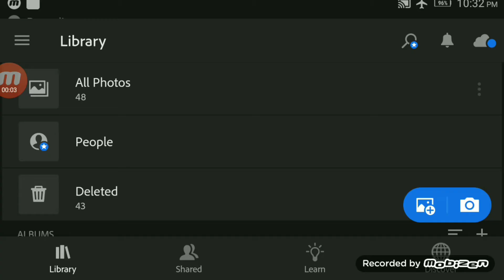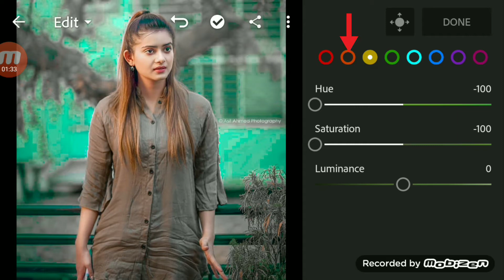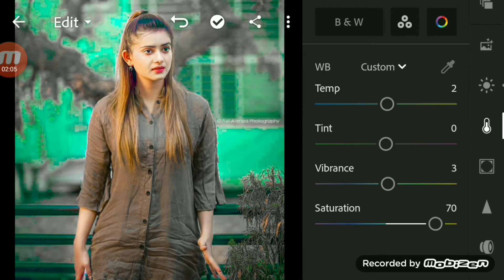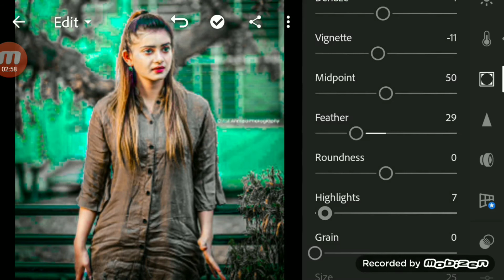ফটো এডিটিং মোবাইলে | ছবি এডিটিং মোবাইলে | ছবি এডিয়ট করার সফটওয়্যার | Lr ফটো এডিটিং মোবাইলে |ছবি ইডিট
Lightroom
 Lightroom presets
 Lightroom cc
Lightroom editing
 Lightroom tutorial
 Lightroom mobile tutorial
 Lightroom cc tutorial portrail tutorial
 Lightroom futuristie
 MSO editing
 Lightroom background